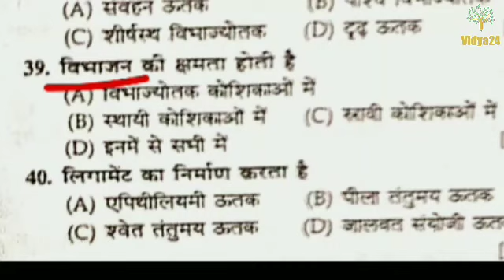Class 9th/new pattern 2022/science (chapter-6) उत्तक /part -2 / sci by pradeep sir.